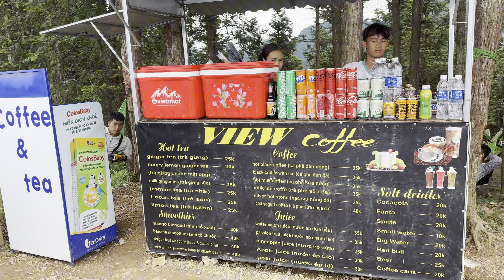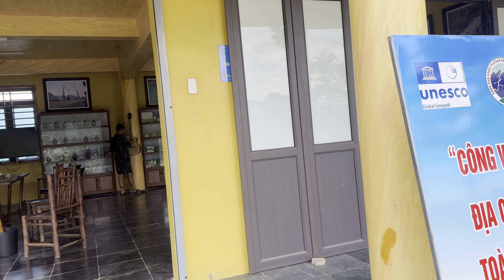Đỉnh Sa Lỳ - Gặp Các Xế Nữ Chở Tây Cực Xinh Đẹp | Female Easy Raiders On Ha Giang Loop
Đỉnh sa lỳ, khu vực điểm dừng chân cực lý tưởng của các du khách nước ngoài đến hà Giang
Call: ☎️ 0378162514